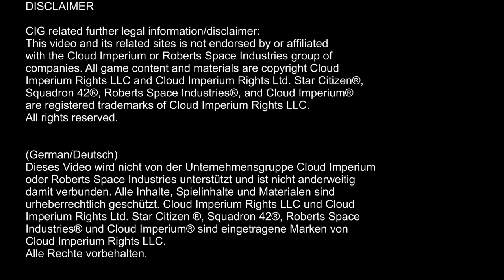HÖRBUCH 🌟 Star Citizen: Cassandras Tränen - Episode 3 (GER/Deutsch, 13.02.2022)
Dritte Episode mit Teil 5 und 6 des Hörbuch, basierend auf der gleichnamigen Geschichte von Dave Haddock. Die Übersetzung stammt von Oliver Klempert, eingesprochen wurde die Geschichte von Sprecher Kai Bach. Viel Spaß beim Anhören!
Star Citizen Fanfiction, Lore-Übersetzungen und Hörbücher:
Inhalte:
00:00 - Intro
00:12 - Teil 5
07:55 - Teil 6
Quellen:
Cassandra's Tears: Issue #5

Intro, Titelmusik und Zwischensequenzen:
Kai "AstroSam" Bach
Darren Lambourne, CIG UK